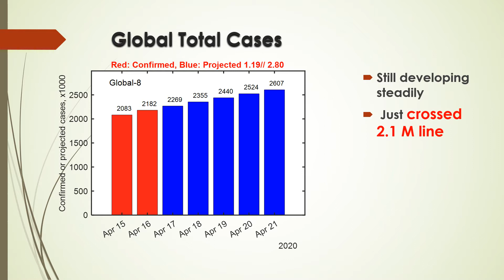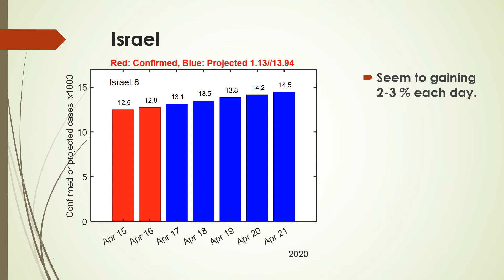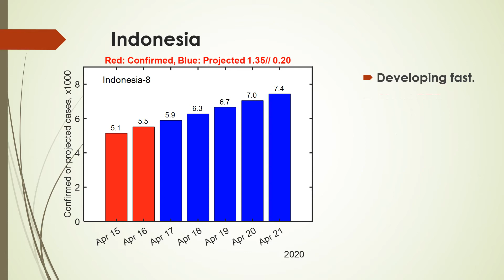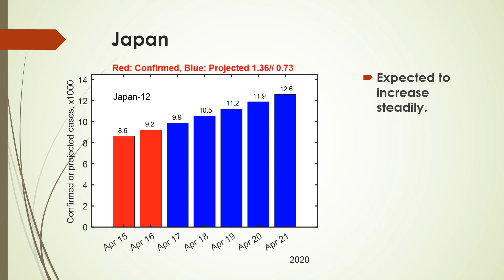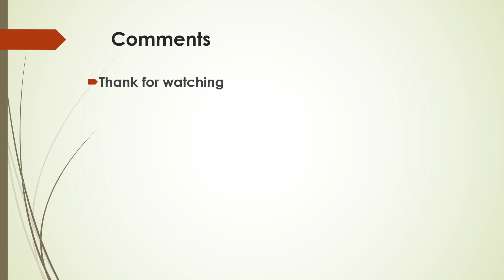(watch updated) ASIA COVID 19 Forecast for 4/17-4/21.